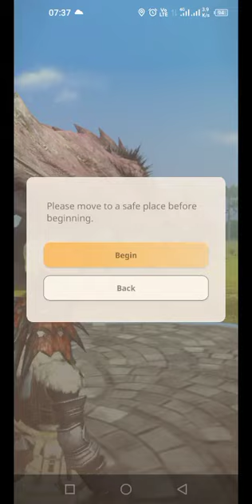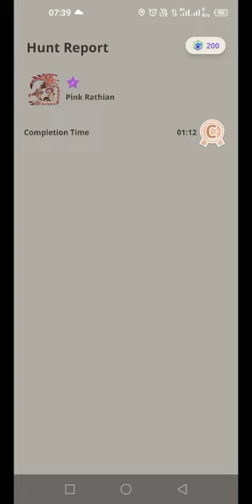monster hunter : now - pink rathian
it's limit time event probably come back as normal monster some day.